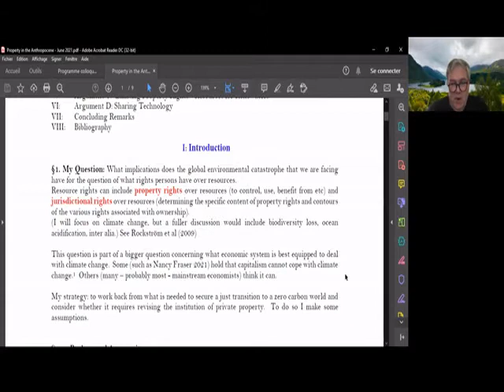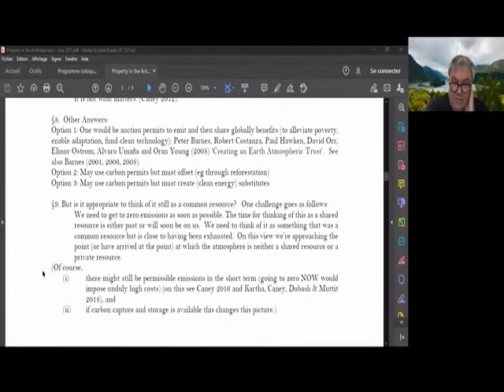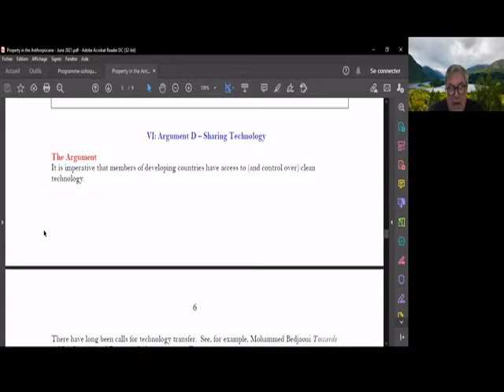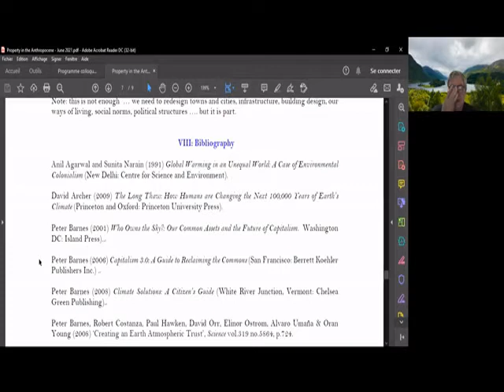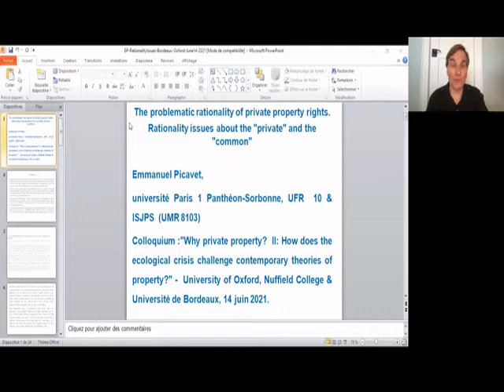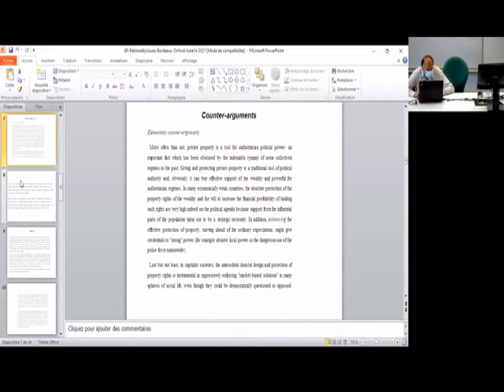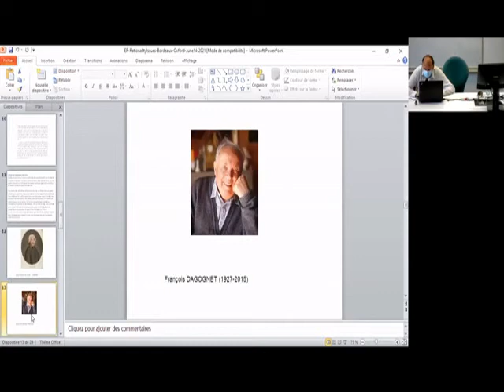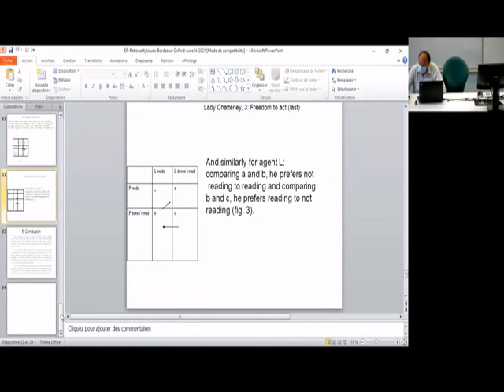Why Private Property? II - Session 7: S. Caney and E. Picavet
Why Private Property ? II - How does the coming ecological crisis challenge contemporary theories of property?

Session 7: The private and the common
Chair: Karl Widerquist (online)

- Keynote speaker : Simon Caney (University of Warwick), “Resource Rights in the Anthropocene”  (online)

- Emmanuel Picavet (Paris I Panthéon-Sorbonne), “Rationality issues about the “private” and the “common”

The second day of the conference took place at the Université Bordeaux-Montaigne, on the 14th of June 2021.